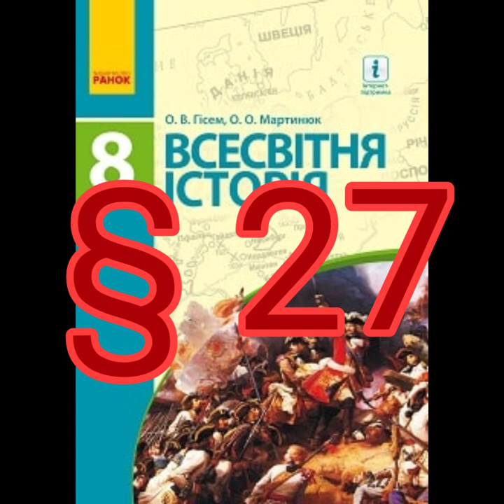§ 27 "Китай та Японія в 16-18 ст.//8 клас Всесвітня історія